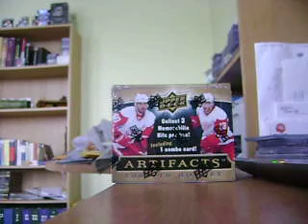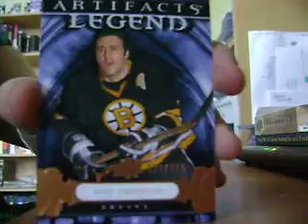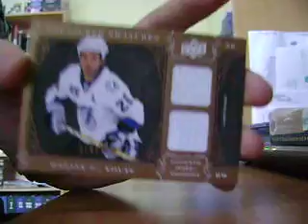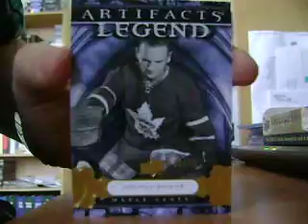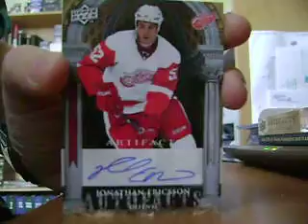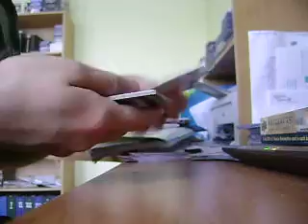09-10 Artifacts Hockey Box Break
Okay, since Black Diamond has been delayed, I decided to try my luck at a second box of Artifacts.